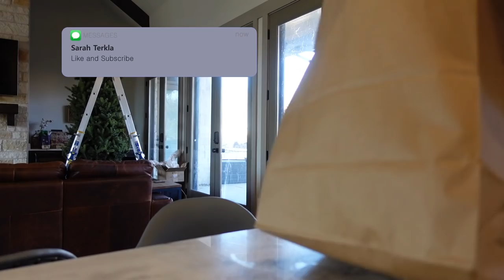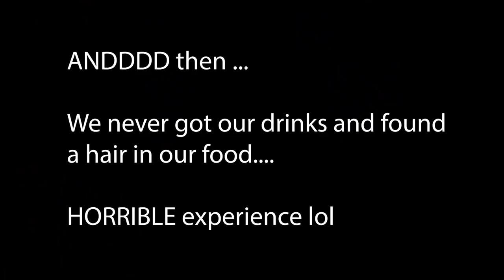Moms' Night Out - GONE WRONG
What UP!? On this episode I give you a ROSE & THORN update, and it's not a good one. NEXT, I do some good ol man chores and chop the crap out of some pumpkins and wood. THENNNNNN I  take y'all out for a moms' night and that does not go as planned... AT ALL!

And see what's new at my store!  Love youuuuuu :)

- Amazon finds